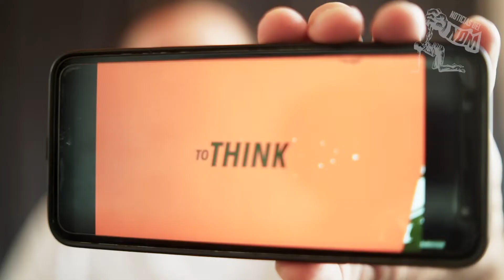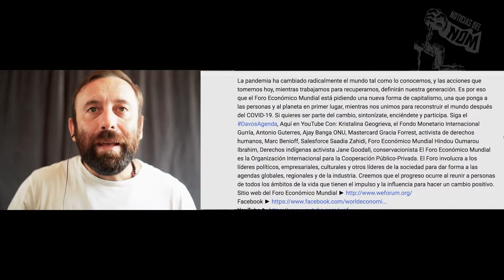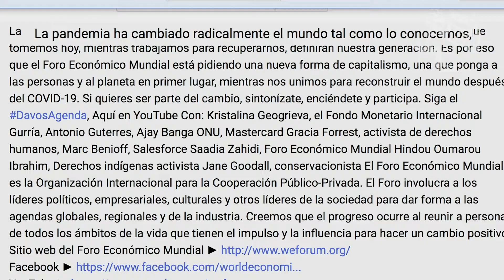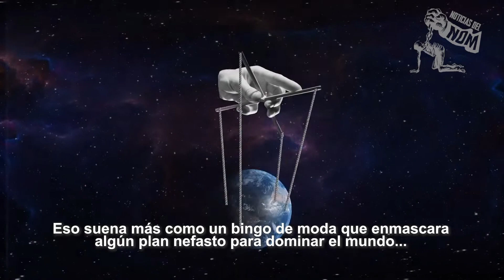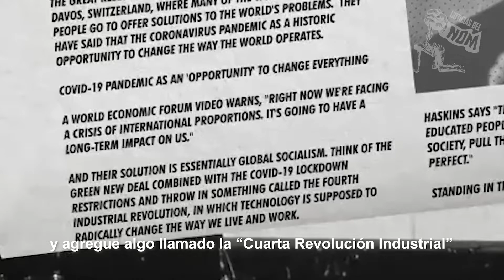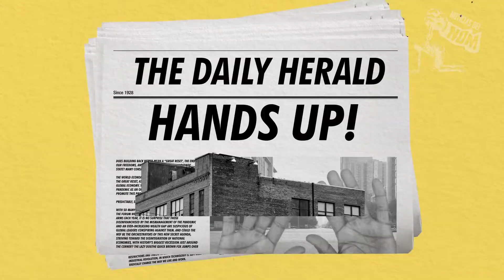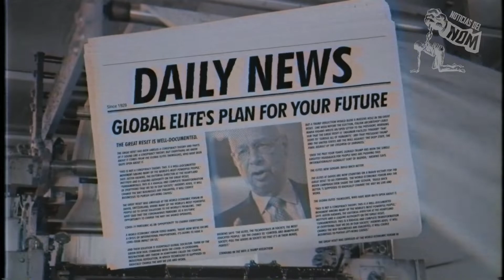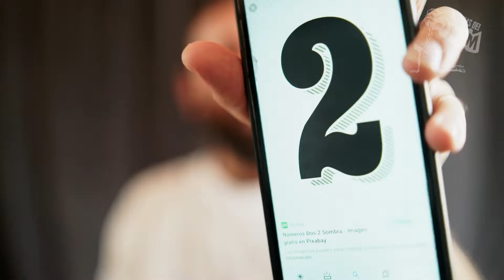¿Qué es el Gran Reinicio? 🔥 🌎 🔥 Por Luis María Piccinali | Ola Films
Analizamos el video "¿Qué es el Gran Reinicio?": Un Descarado Video de Propaganda del Foro Económico Mundial

El Foro Económico Mundial publicó recientemente un video promocionando el Gran Reinicio mientras aborda las teorías de conspiración que lo rodean. El resultado: un extraño video orwelliano que anuncia la muerte del capitalismo tal como lo conocemos.

Si te parece interesante este contenido:
Dale un "Me gusta" y Compartí este video.

GRACIAS